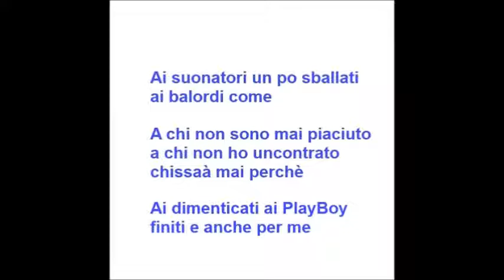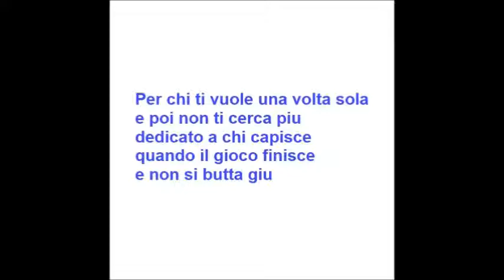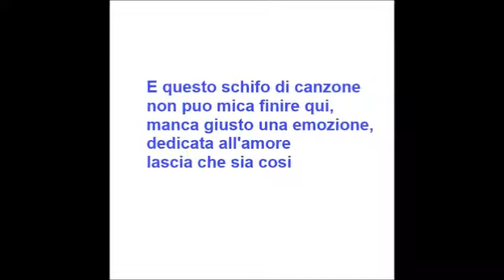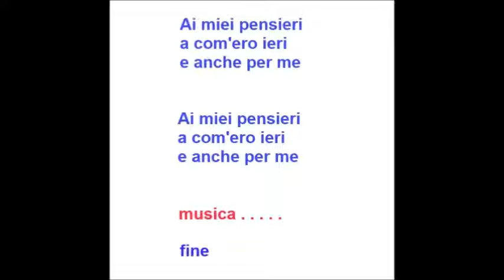Dedicato 0 100